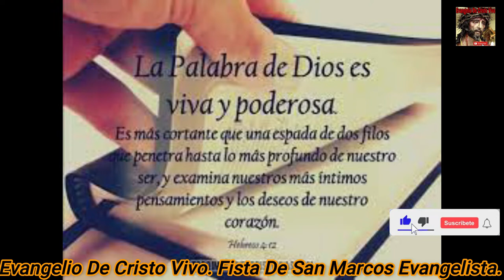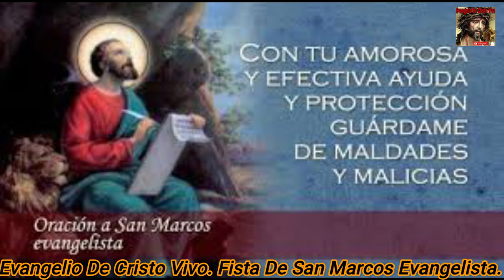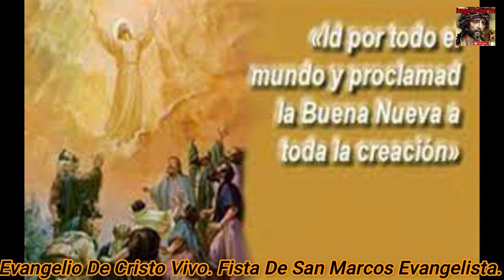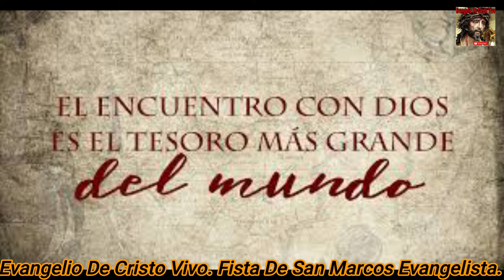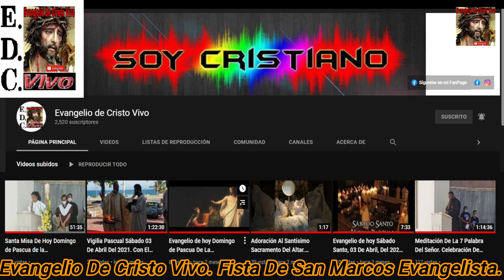Evangelio De hoy Lunes 25 De Abril Del 2022.# Fiesta De San Marcos Evangelista.